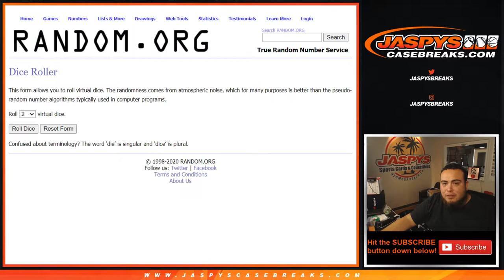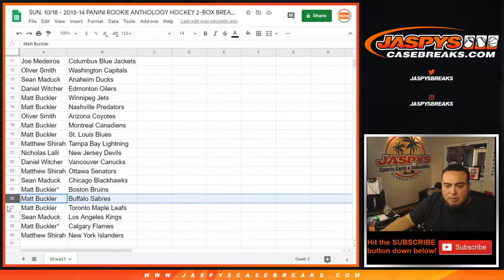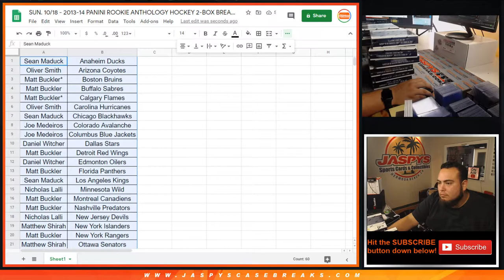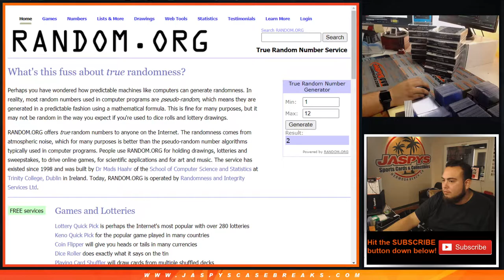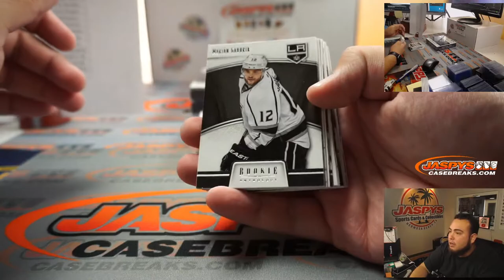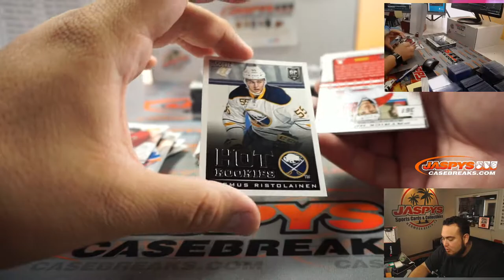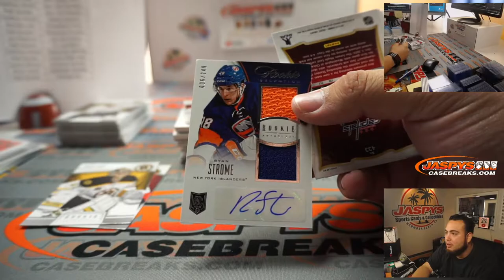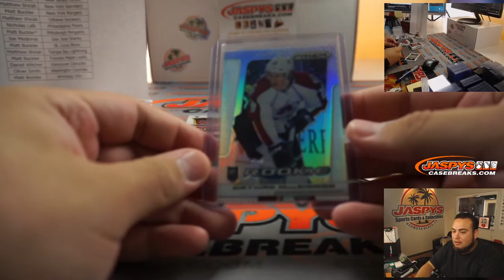VIDEO CUT OFF 1 OF 2 - SUN. 10/18 - 2013-14 PANINI ROOKIE ANTHOLOGY HOCKEY 2-BOX BREAK #1 *3RT*